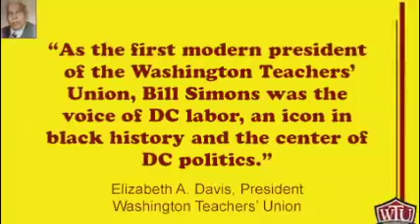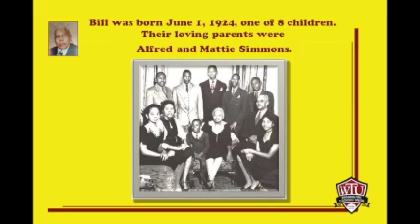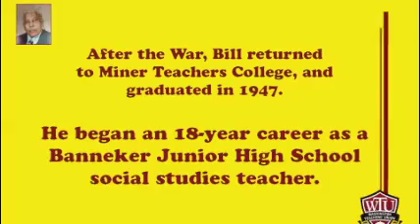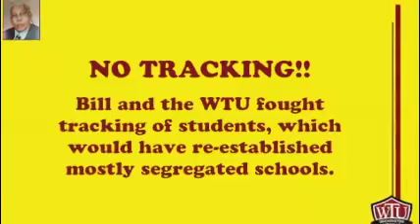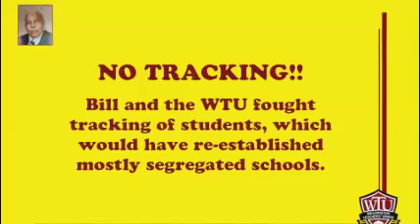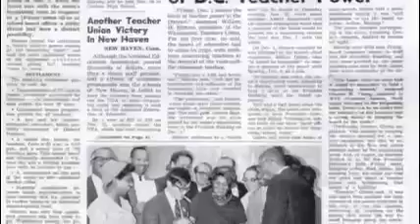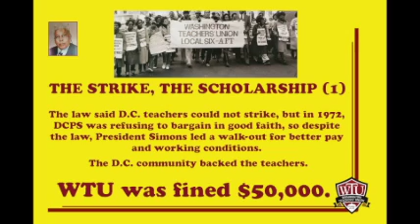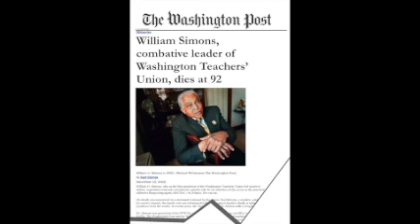Video Life and Legacy of Bill Simons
“As the first modern president of the Washington Teachers’ Union, Bill Simons was the voice of DC labor, an icon in black history and the center of DC politics. His measured voice nevertheless proved that power concedes nothing without a demand. Simons’ demand for racial equality, even within his own national union, was a significant part of the civil rights struggle.”
     – Christine Easterling